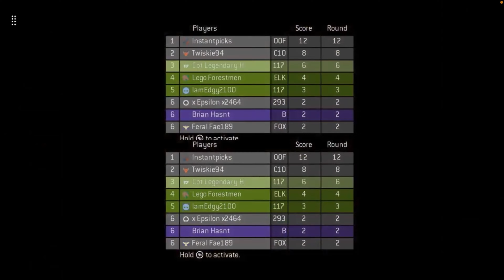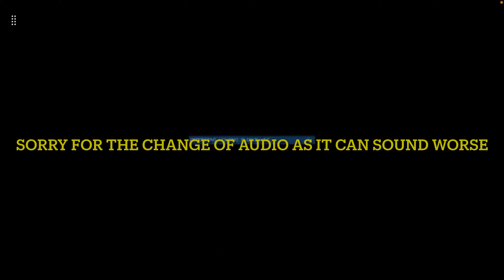ZES: Zombie Elite Slayers (Halo MCC)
I have finally made a full Youtube video after a whole year so I wanted to make this one as good as I can while it took hours to edit I hope it’s good and most importantly I hope you enjoy.